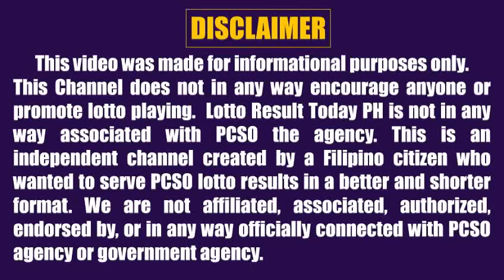Lotto Result Today 2pm Draw May 5 2022 Swertres Ez2 Pcso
Here are the pcso lotto results today 2pm Draw May 5, 2022

The lotto result today games this 2pm afternoon are:
3D Lotto (Swertres)
2D Lotto (Ez2)